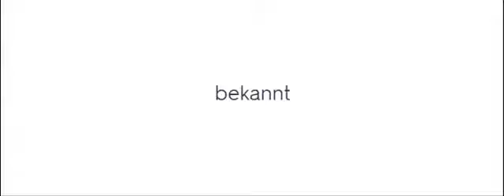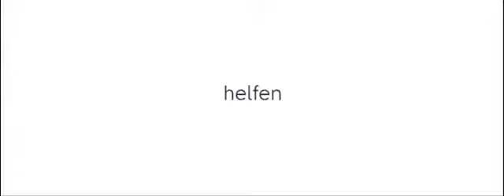D1 K4 Teil 2